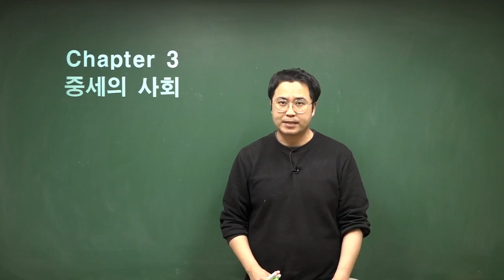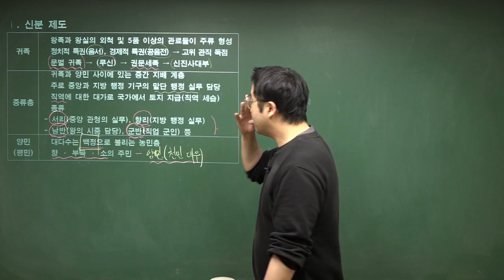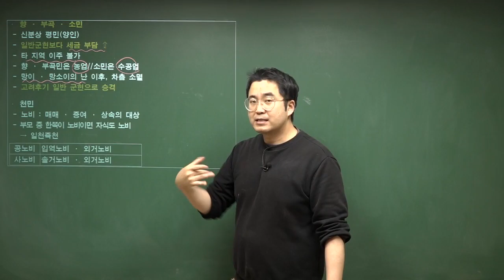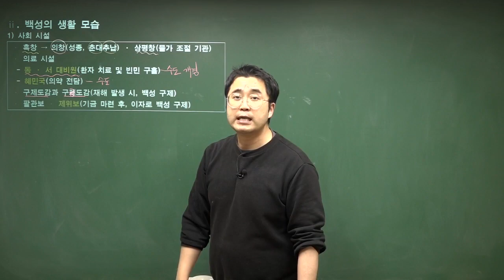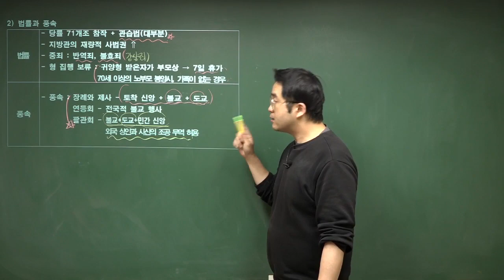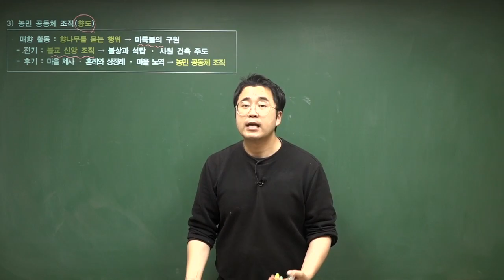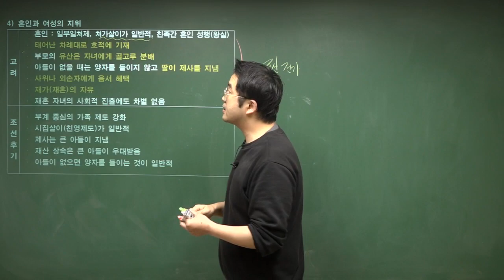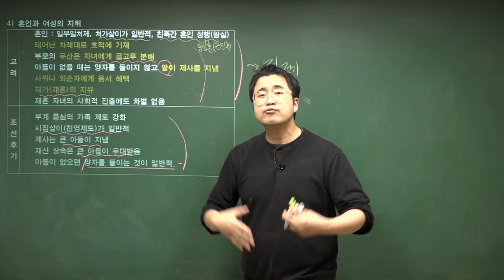[한국사능력검정시험] 11. 중세의 사회